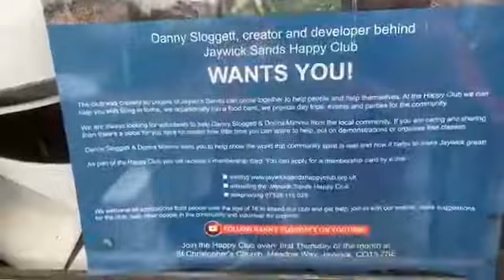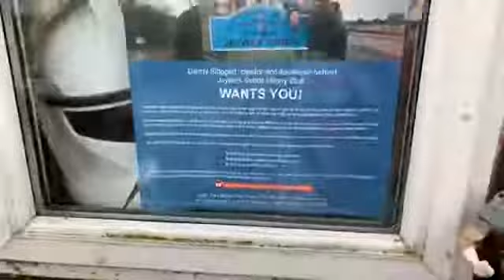BBC Jaywick Man in shed Jaywick sands happy club